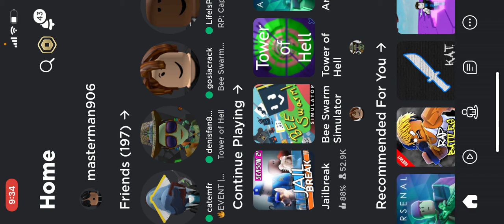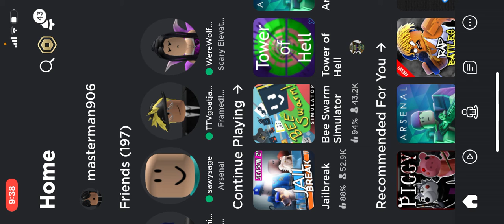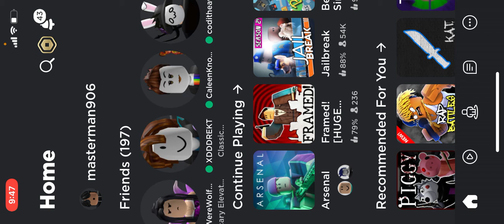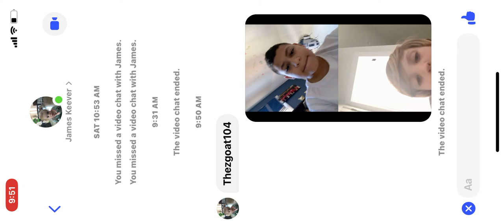Roblox with my friend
Yes I is Arsenal gamer

My main words,”Pro Gamer Skillz”